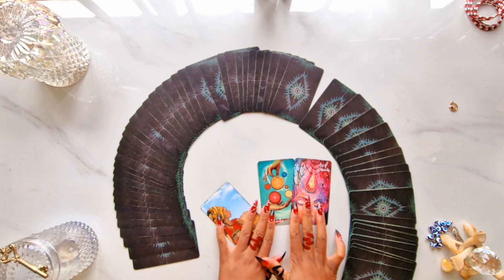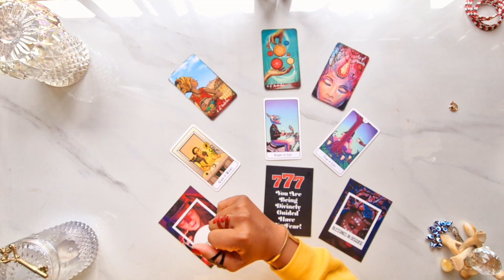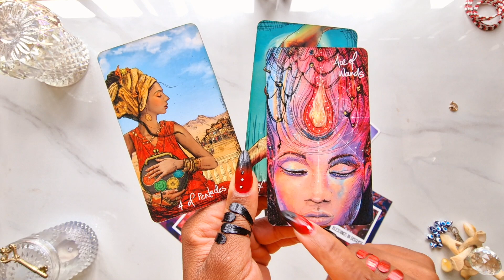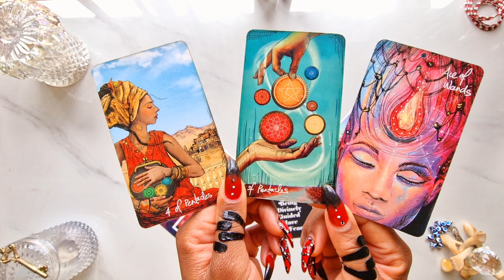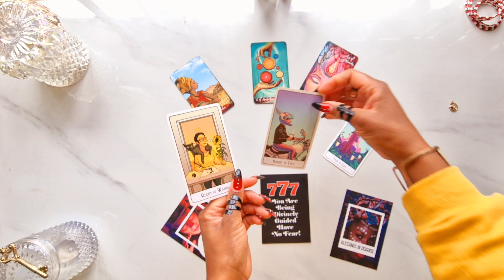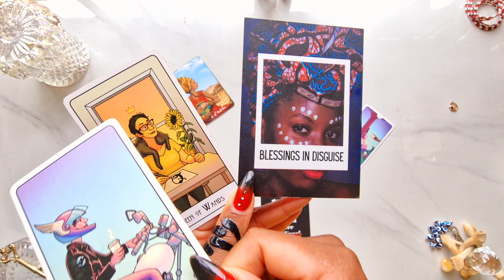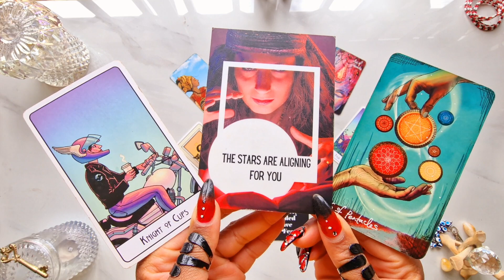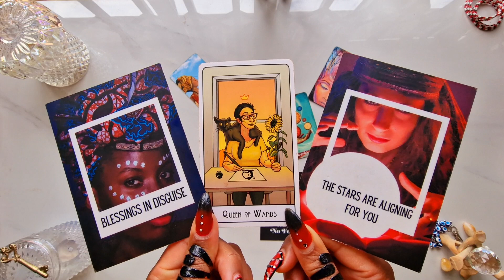Gemini ♊️ ATTENTION 😜 UNEXPECTED BEAUTIFUL BLESSINGS 🦋 Gemini Tarot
🕯️ Join the Manifesting Candle Magick Ceremony on the 19th May 2023 🎉